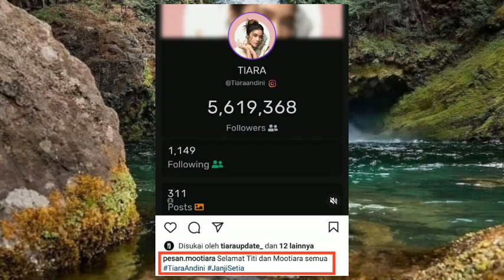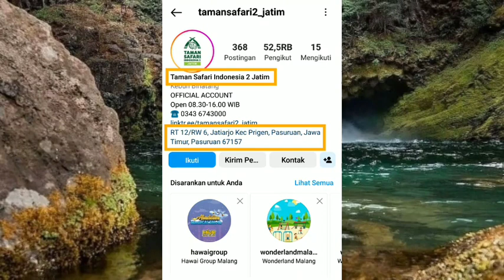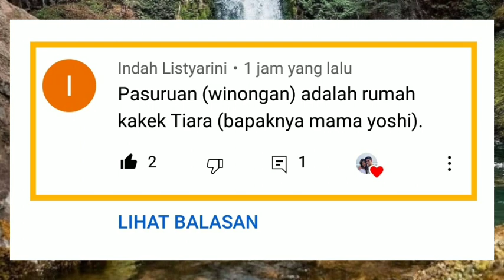Asupan hadir nih sayang sekali kalau enggak dilihat dari Couple Satset